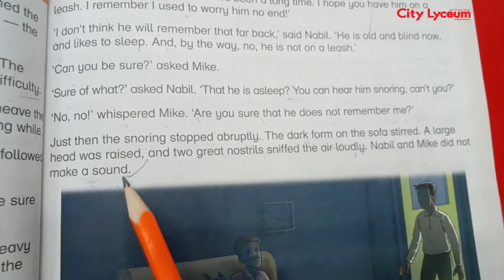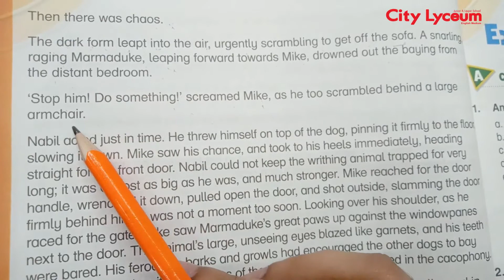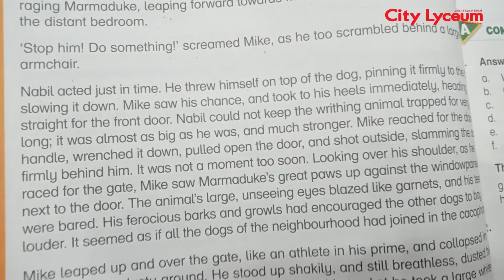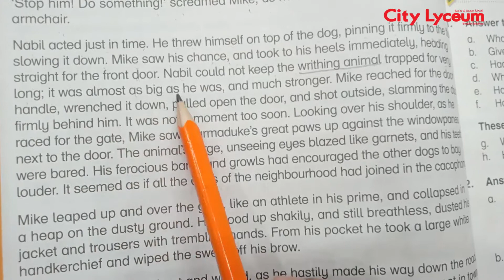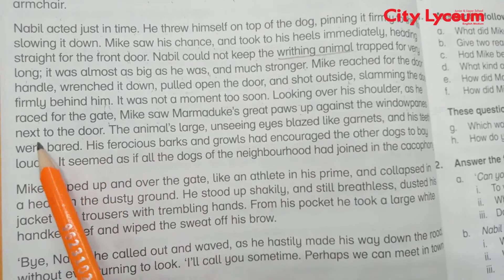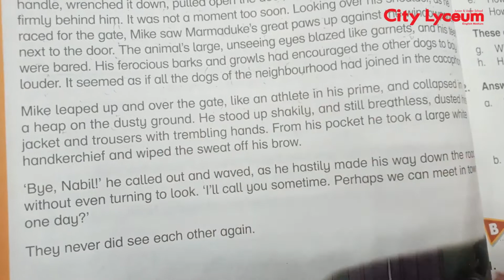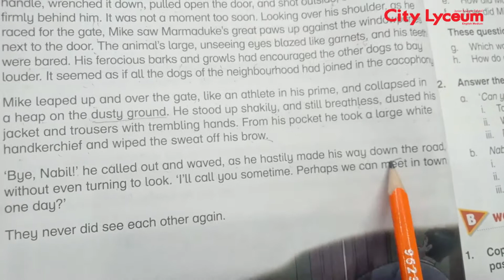Grade 5 | English | Unit 2: Does He Remember? | New Oxford Modern English | Lecture 14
Unit 2: Does He Remember?
New Oxford Modern English
Lecture 14